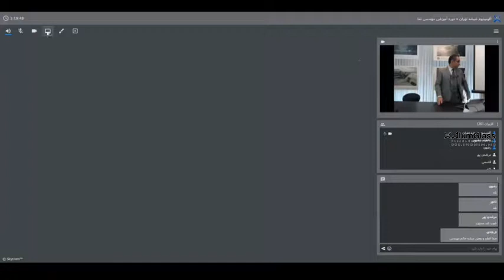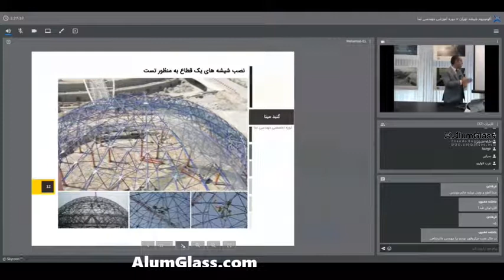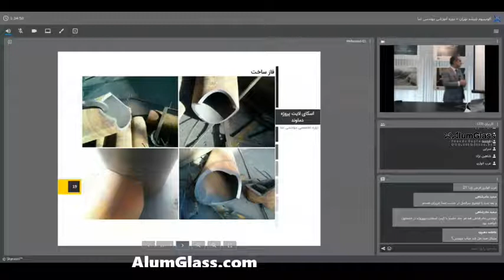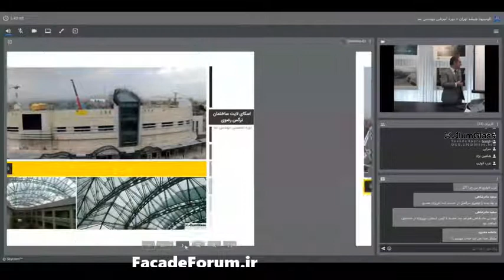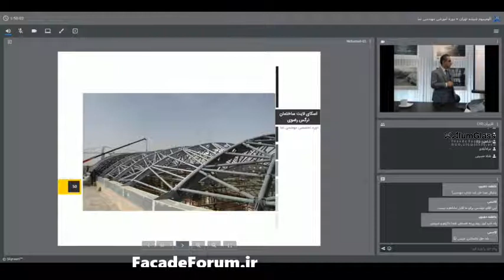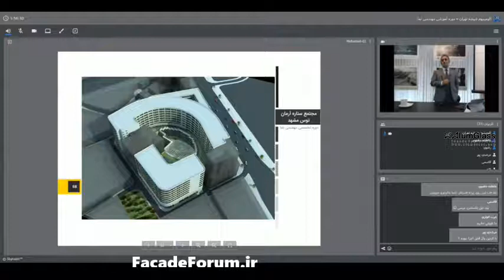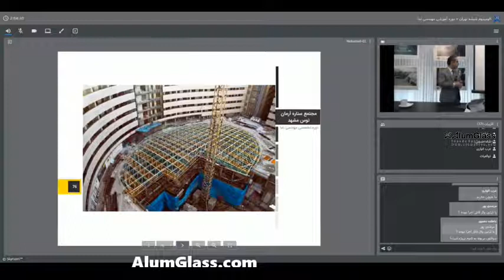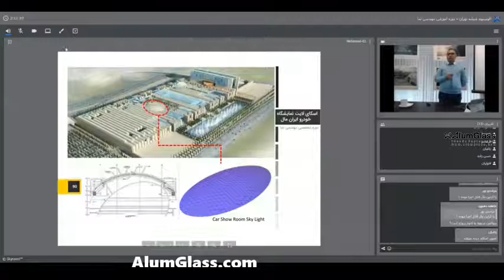C01 CASE01 480p 2